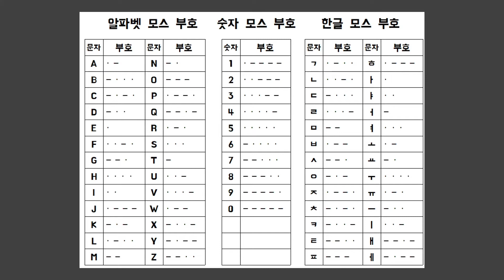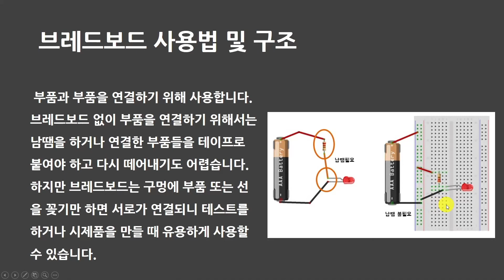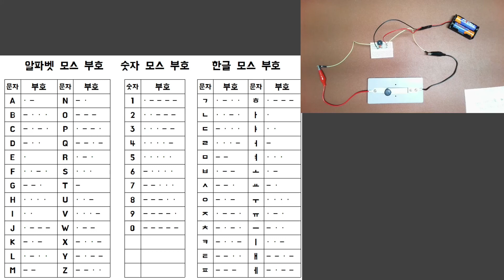전신 모스 부호 장치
제작  과학을사랑하는사람들
지원  한국과학창의재단
강사 서한영 선생님

전류, 전압, 저항 사이의 관계를 이해하고 전기 부품을 이용하여 모스 부호를 보낼 수 있는 전보 장치를 만들어 봅시다.

이 프로그램은 과학기술진흥기금 및 복권기금으로 수행된 성과물로서 우리나라 과학기술발전과 사회적 가치증진에 기여하고 있습니다.